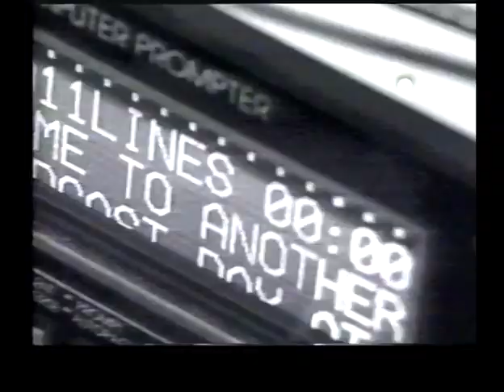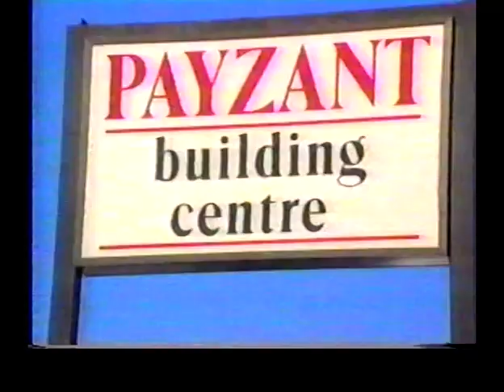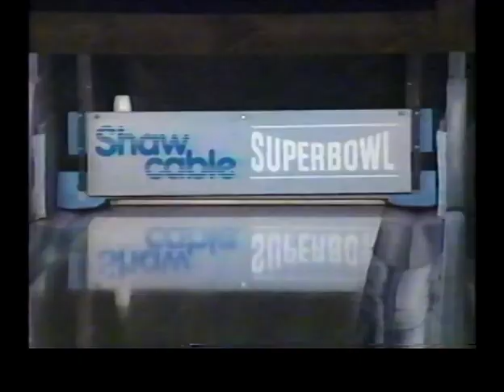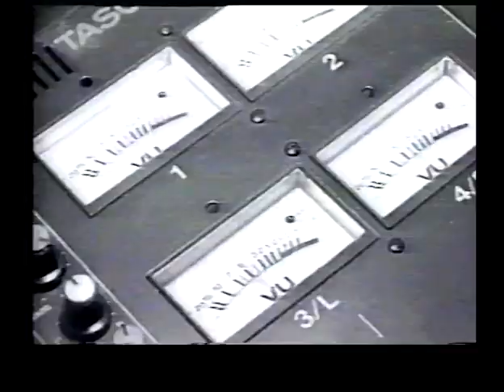CANDLEPIN BOWLING NOVA SCOTIA NUMBER 50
FRAME PLUS ART FINALS
PAULETTE WHITE/STEPHEN WEBB
TANYA HOLT/CHARLIE SLAUNWHITE
ANNETTE TANNER/BARY SOWARD
HEATHER SMYTH/JEFF SAMPSON